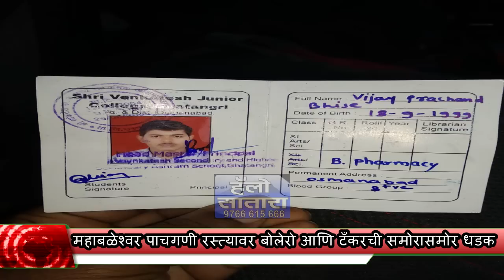महाबळेश्वर पाचगणी रस्त्यावर बोलेरो आणि टँकरची समोरासमोर धडक